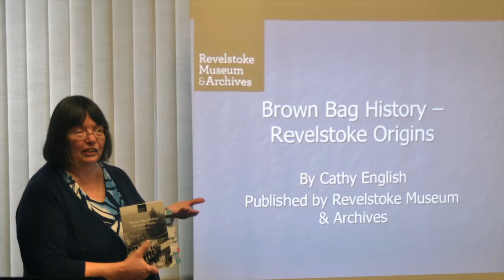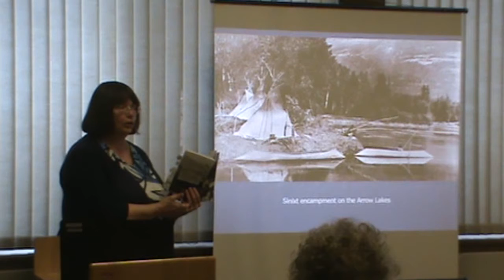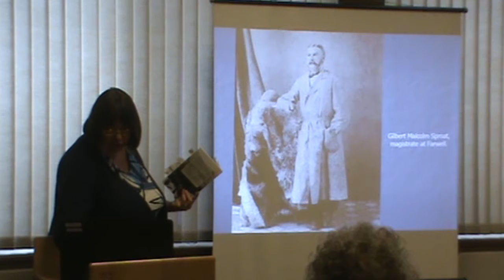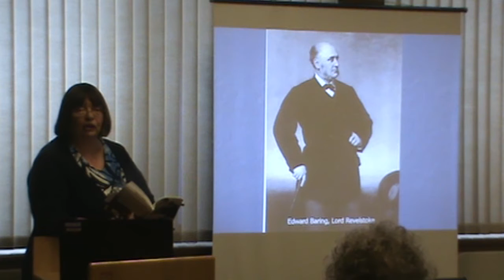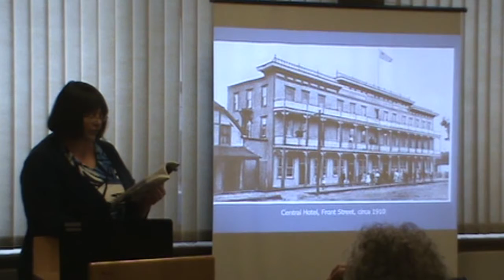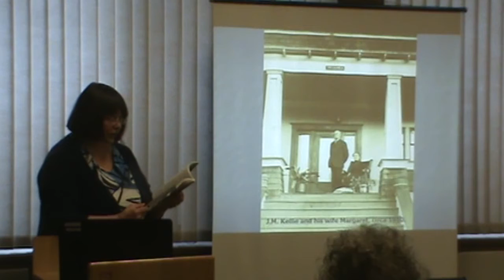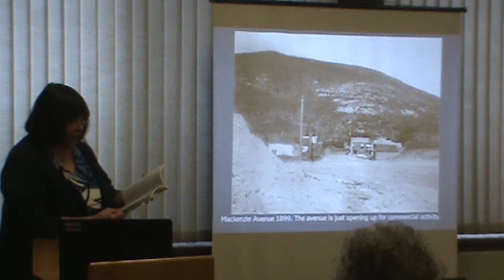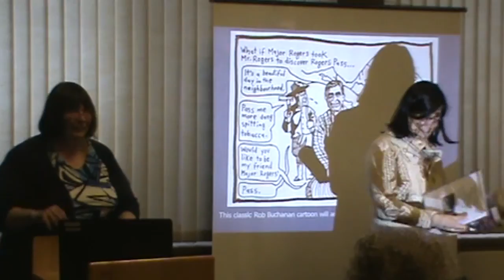online video cathy english feb16 2016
Revelstoke Museum & Archives Curator Cathy English reads from her book entitled Brown Bag History: Revelstoke Origins. The recently published book is the first in a multiple-volume series of books on local Revelstoke history. The Brown Bag portion of the title comes from her twice-monthly lunch-hour presentations on our community's colourful history. Revelstoke has had its share of goofs, oddballs and other characters and they all put in appearances in both Cathy's Brown Bag histories.